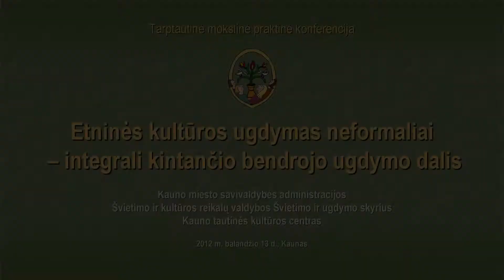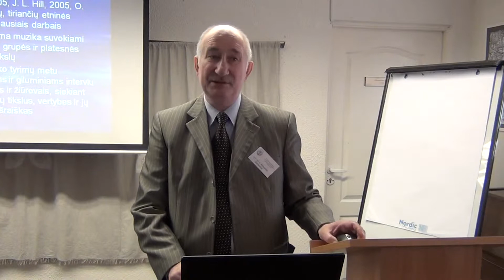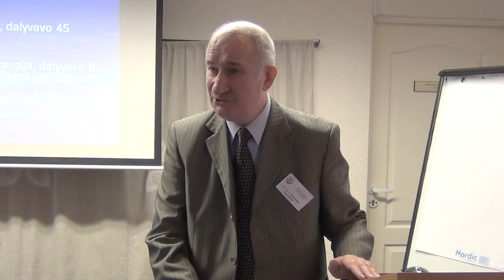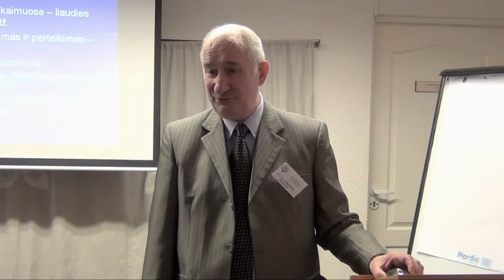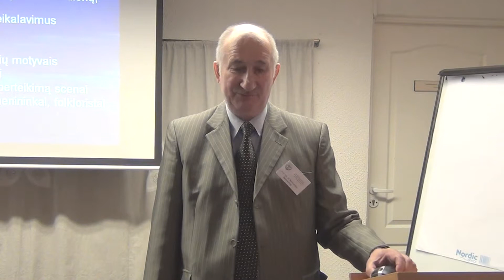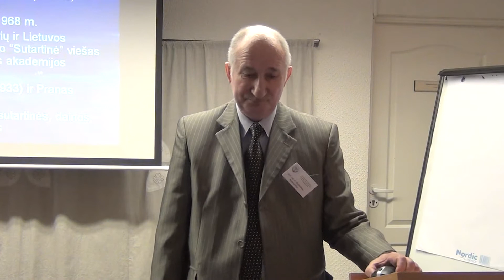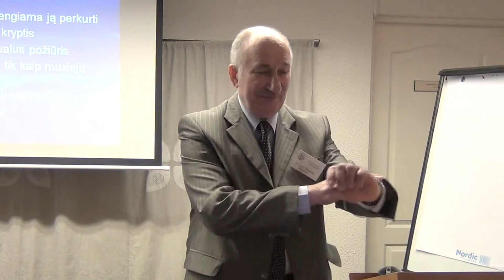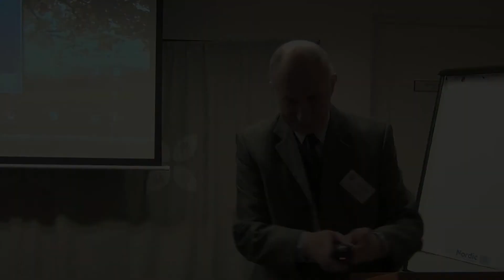Romualdas Apanavičius. Etninės muzikos gaivinimo judėjimas Europoje ir Lietuvoje XX a.--XXI a. pr.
Prof. habil. dr. Romualdo Apanavičiaus, Vytauto Didžiojo universiteto Etnologijos ir folkloristikos katedros vedėjo, pranešimas „Etninės muzikos gaivinimo judėjimas Europoje ir Lietuvoje XX a.--XXI a. pradžioje", skaitytas tarptautinėje praktinėje mokslinėje konferencijoje „Etninės kultūros ugdymas neformaliai -- integrali kintančio bendrojo ugdymo dalis".
Kauno miesto savivaldybės administracijos Švietimo ir kultūros reikalų valdybos Švietimo ir ugdymo skyrius.
Kauno tautinės kultūros centras.
2012 m. balandžio 13 d., Kaunas.